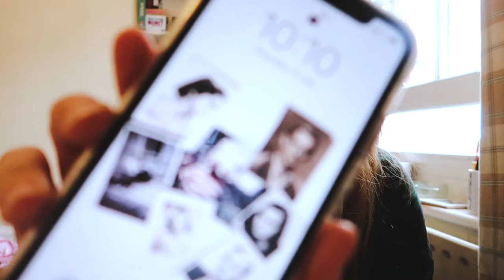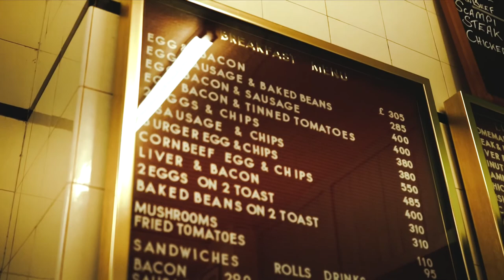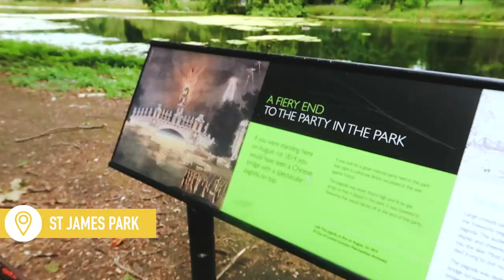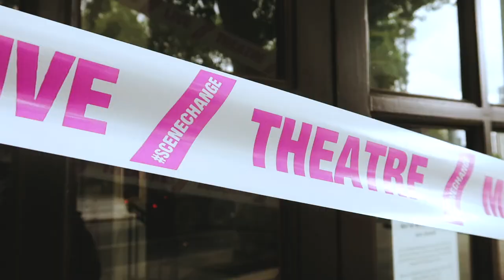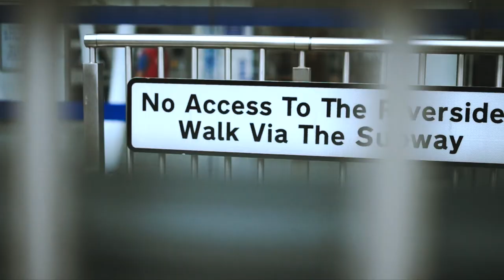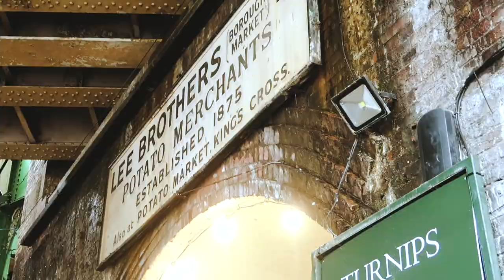EXPLORE LONDON WITH A LOCAL | BREAKFAST, PARKS & ST DUNSTAN IN THE EAST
Explore London with me again! This time we eat breakfast at the top-ranked Regency Café, feed parakeets in St James' Park, explore the ruins of St Dunstan in the East, and shop in Borough Market.